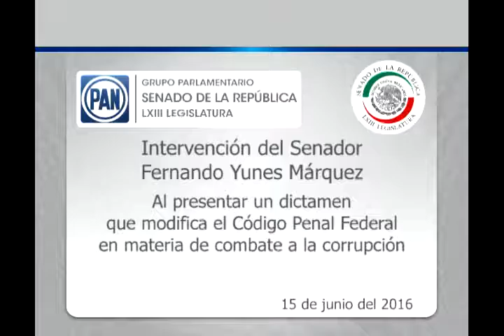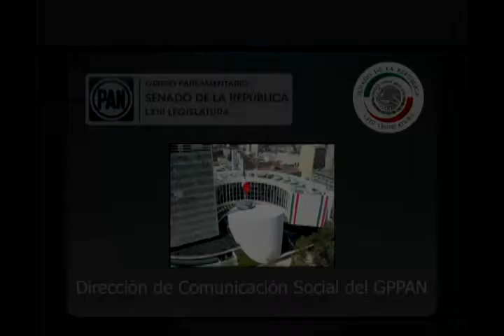Sen. Fernando Yunes: Código Penal Federal para CombateALaCorrupción 150616-2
Ciudad de México, 15 de junio de 2016.- Intervención del senador Fernando Yunes Márquez, al presentar un dictamen que modifica el Código Penal Federal en materia de combate a la corrupción.